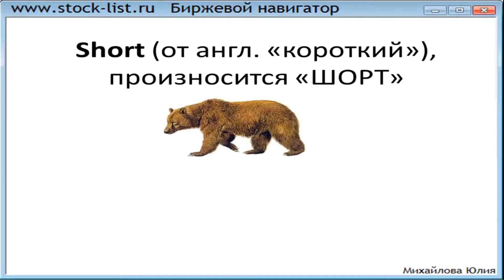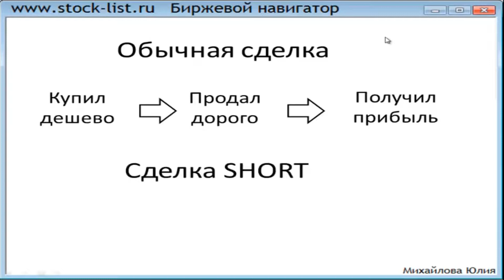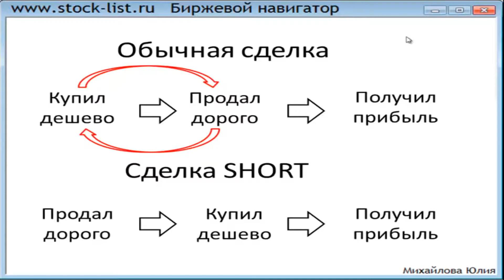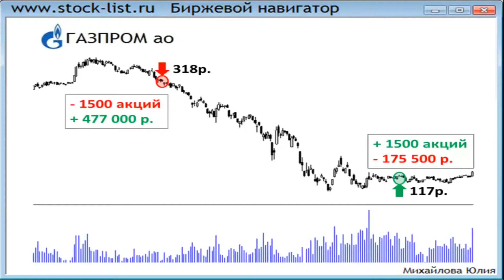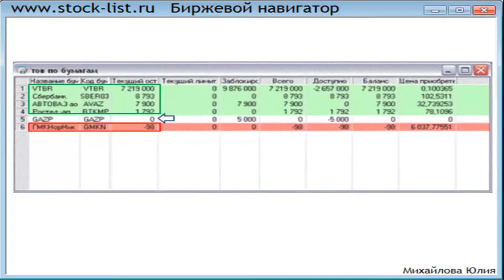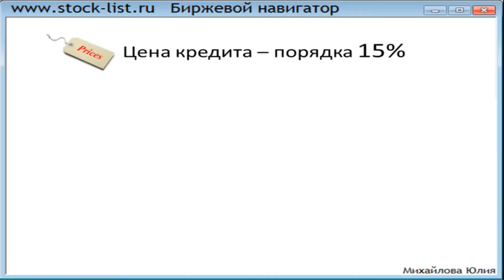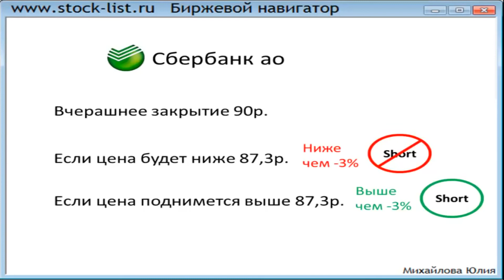Что такое short | шорт и с чем его едят!?